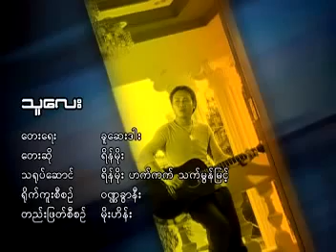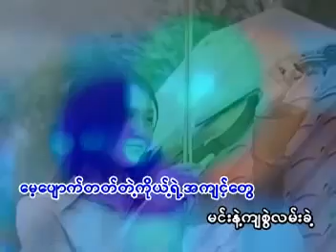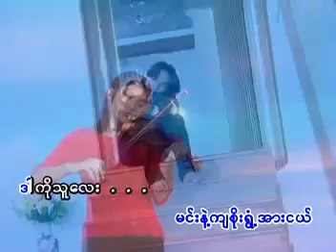Thu lay ( Thet mon myint)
Rain moe song